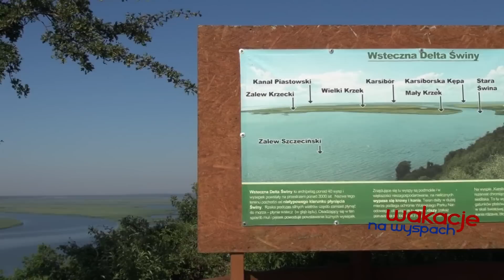Delta Starej Świny